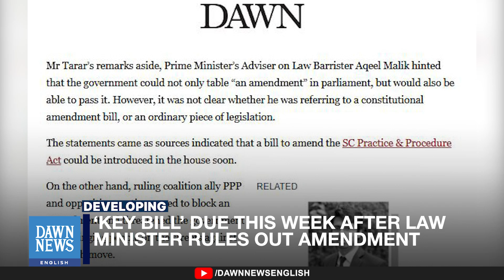‘Key bill’ due this week after law minister rules out amendment | Dawn News English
Pakistan’s National Assembly may consider a 27th constitutional amendment, focusing on provincial rights. While the government seeks consensus, PTI threatens protests, and coalition partners remain opposed to further amendments.